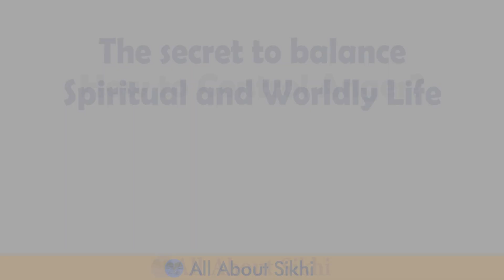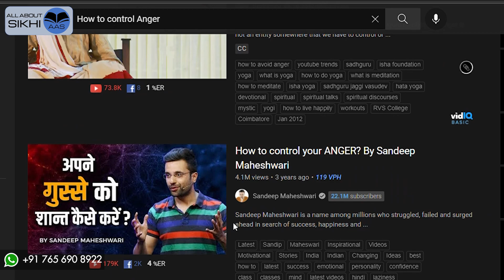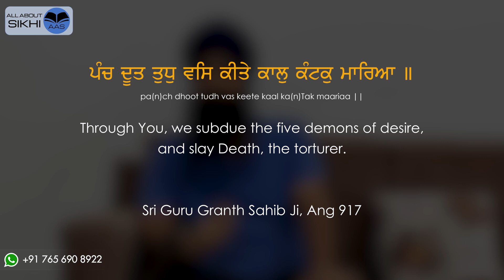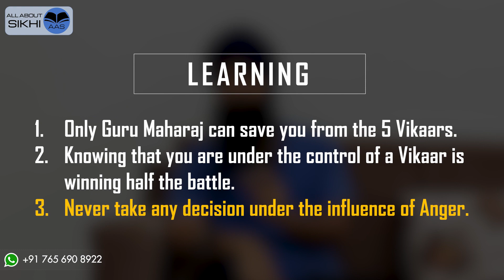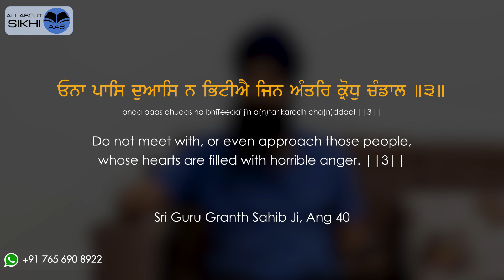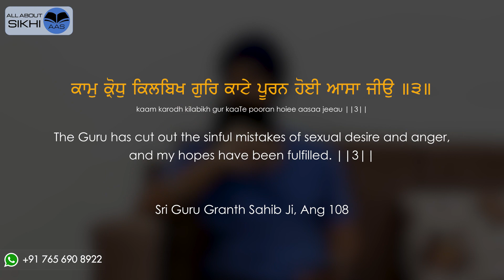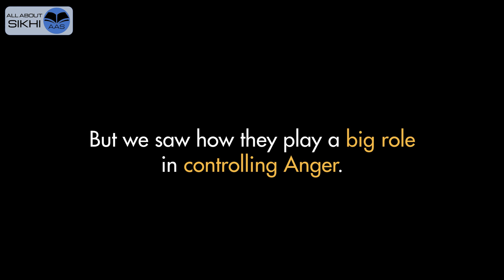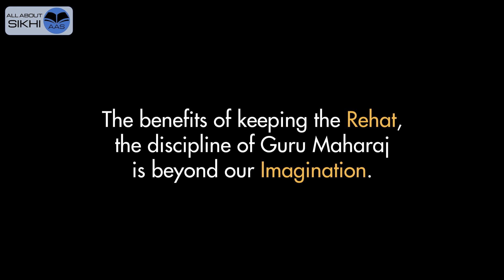How to control Anger? || गुस्से को कैसे काबू करें?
ANGER ISSUES & CONTROLLING IT
People do get angry nowadays over small things and take big actions. But never take any decision under the influence of anger because that is not by us but the vikaar which is controlling our Mind. Only Guru Maharaj can help us in fighting against it. Don't go for temporary solutions, rather go for the TRUE SOLUTION